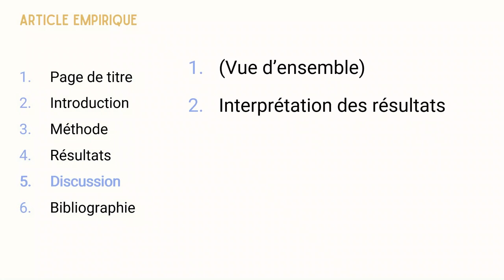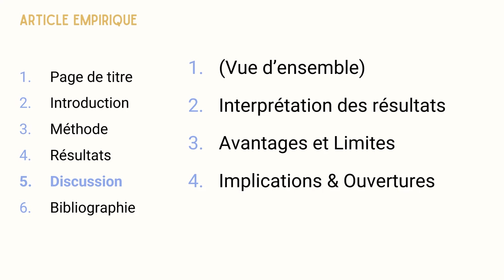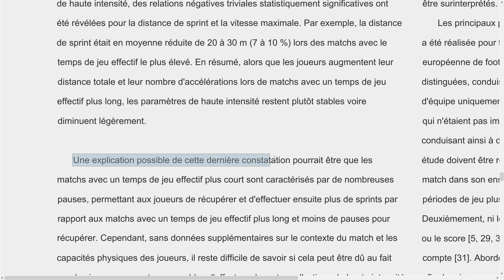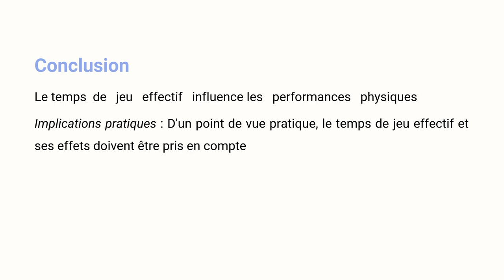3.3.5 | L'article empirique contre-attaque (Discussion)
Attribution :
Icons created by Freepik - Flaticon
Speed icons created by Smashicons - Flaticon
Down arrow icons created by Andrean Prabowo - Flaticon